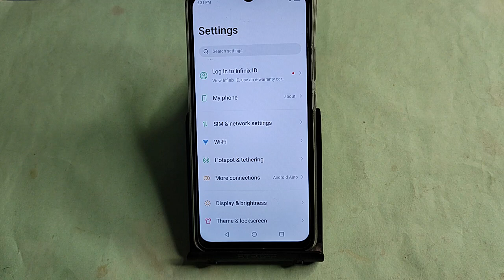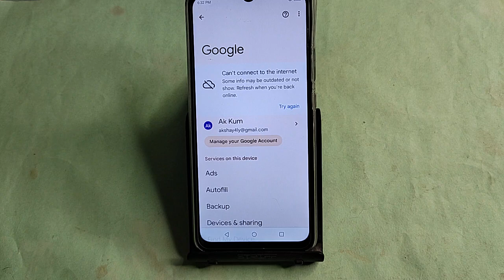Infinix Note 40 Pro me Gmail ka password Kaise pata Karen, how to show Gmail password